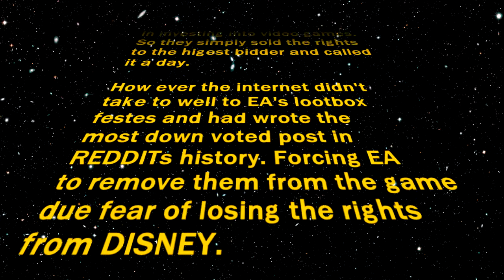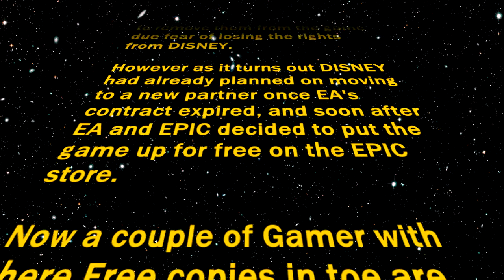The Phantom Transations - Star Wars Battlefronts 2 - Episode 1 [Feat. Old School Dude]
Do I need to hashtag free product if the product was made available free to everyone? Don't bother checking now thou the Free Deal on the Epic Store is long over. i also think the $1 free trial of EA acsses is over too thou if you wanted to just test drive the game without buying it first you still could do it for like $5 I think on steam with the EA pass.

Regardless it's a whole new Battlefront, build from the mechanics of modern shooters with regenerating health and cover based mechanics. Will this TF2 player deal with this different shift in shooter meta or get blasted down trying.

Joining him today is old friend Old School Dude.
JKJoony

epzer
LinkCraftGaming
Thewiiupro2